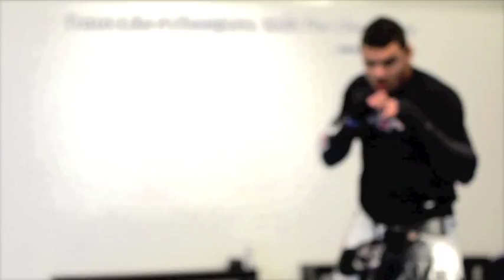Fabricio "Morango" Teaser HL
Fabricio training with Coach Carl Gebhardt, Leticia Ribeiro and the guys from Gracie Humaita Southbay.